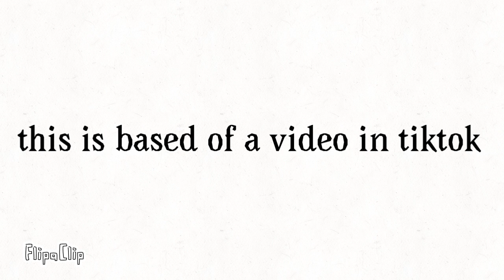Ever since my mom and i came back (kaeya and diluc) genshin impact